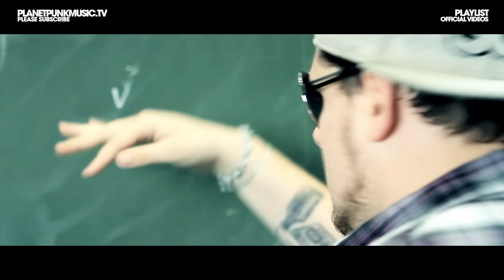House Rockerz - Feiern ist Wichtig ! (Official Video)